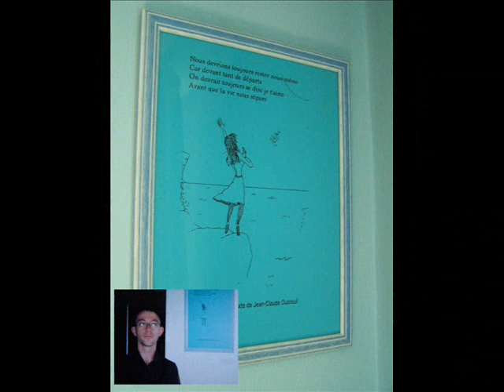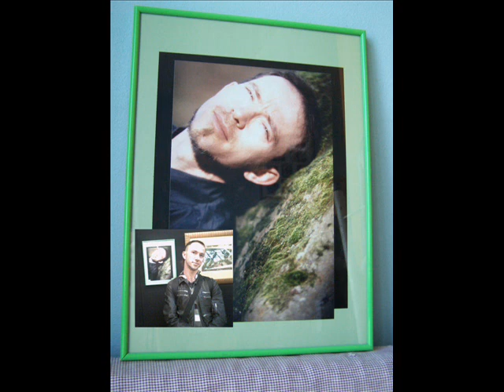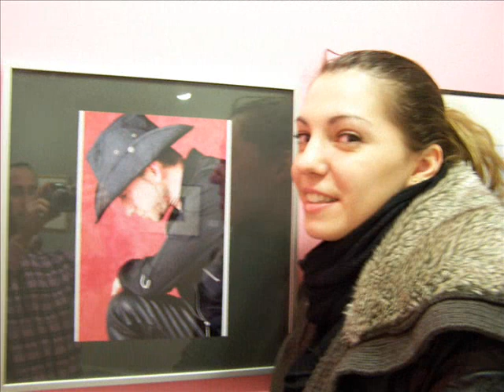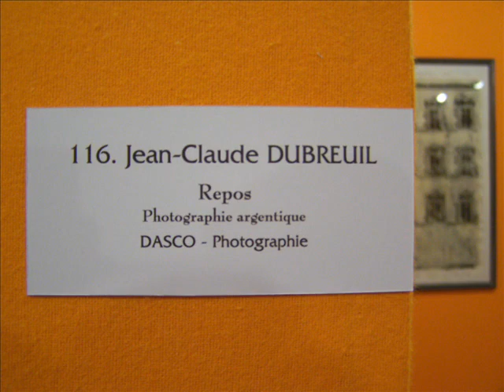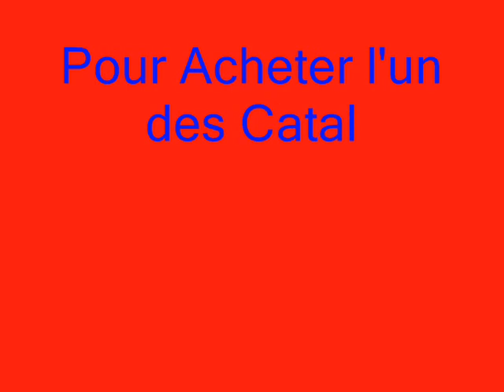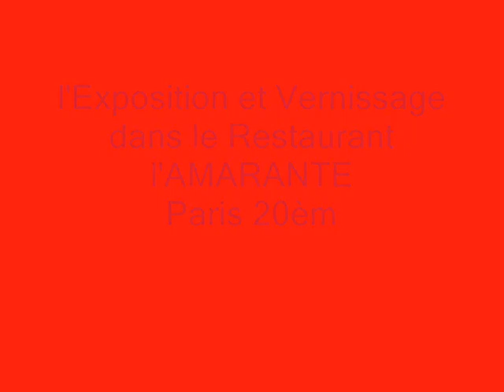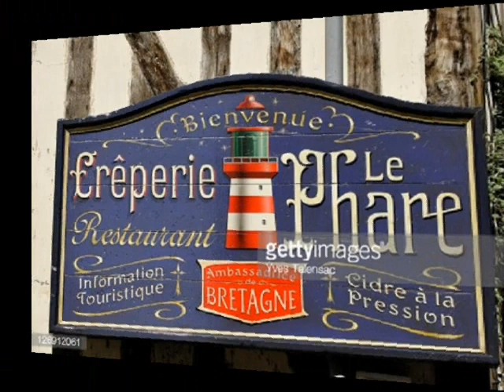JCANTONNY Sa Carrière/Flash-Back (1/15)